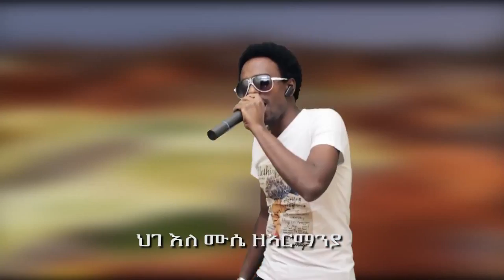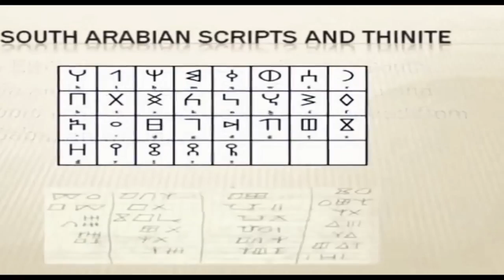Best New Ethiopian music 2014 Tsehaye Knife Selam Lechi Ethiopia GeEZ Song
Best New Ethiopian music 2014 Tsehaye Knife Selam Lechi Ethiopia GeEZ Music 2014